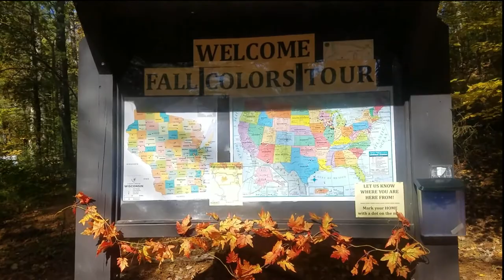Wisconsin Waterfall Hike: Dave’s Falls County Park | Marinette County Waterfall Tour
Dave's Falls County Park is located just south of Amberg in Marinette County Wisconsin.  This beautiful county park is a part of the Marinette County Waterfall Tour.

The lower waterfalls is a narrow chute which drops about 10 feet. The upper falls is a wider slide that is about 6 feet high. The falls are small but the area is beautiful with lots of large rocks to climb around on and it is surrounded by a beautiful forest.  It is a short walk to the waterfalls with a bridge so you can explore the other side as well.  With the fast-flowing river, rock formations and amazing woods, you can spend hours exploring this scenic area.  But there are no fences or railings, so be careful.

There is also a very nice picnic area with a playground.   And you will have to pay a $5.00 fee to explore the park.

We would love to have you join us on our RV life journey to pop-up truck camper living! We will be enjoying a new fun outdoor adventure every week while learning how to live in a truck camper full-time. Once we become full-time RV life nomads, the sky is the limit on adventure!!

As always, we will do our best to answer. We appreciate your support!